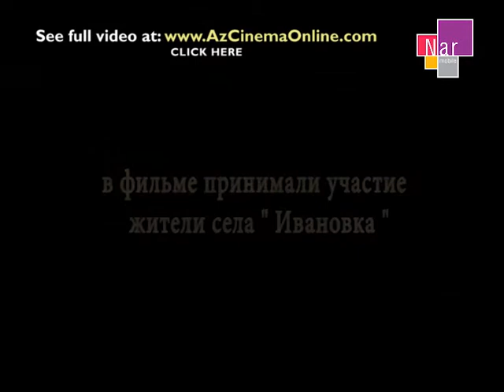On Green Pastures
For two hundred years, the mountains of Azerbaijan have been inhabited by Molokans, "Old Believers", a Christian sect whose members were exiled from Russia during the reign of Catherine II. The Old Believers live apart in separate communities, and their patriarchal way of life has remained almost unchanged for two hundred years. Molokans are a devout and hardworking people who have retained the traditions of pre-Petrine Russia, and this film is about their amazing community.